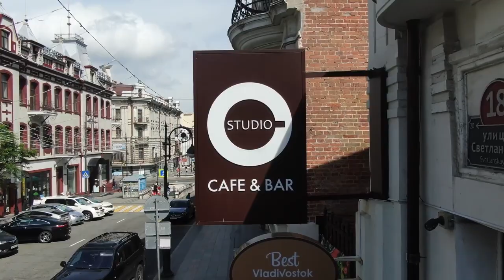«8 ВКУСОВ» Готовим вместе с Валерием Андрюковым.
Два самых любимых блюда гостей кафе STUDIO - «Йорк» и салат с куриной печенью готовили: ведущая Алина Черненко и шеф-повар кафе STUDIO Валерий Андрюков.